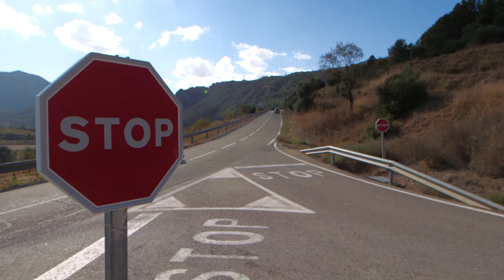The new MINI Hatch 2014 | Ridgeway MINI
Ridgeway MINI
Bournemouth, Hampshire, Salisbury

Unless otherwise indicated, all marks displayed are subject to the trademark rights of BMW AG, this applies especially to its model name plates, and its corporate logos and emblems.